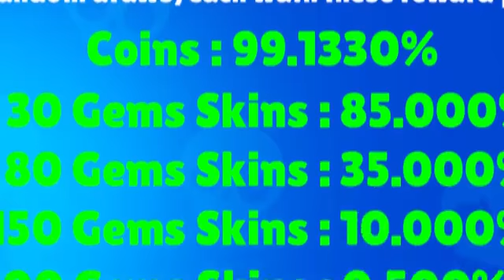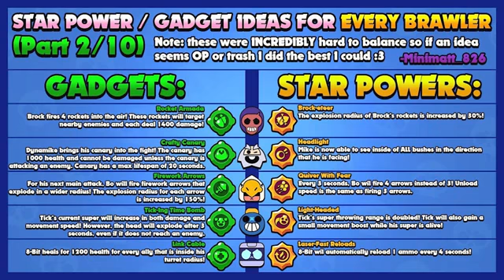تكلم عن تحديت جديد للعبة براول ستار brawl talk